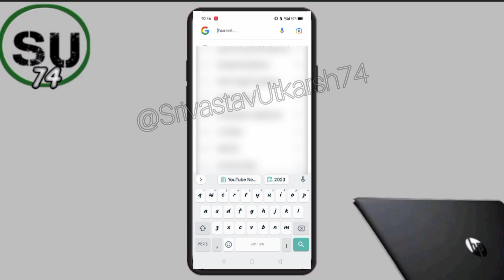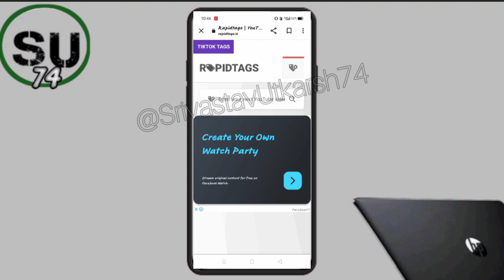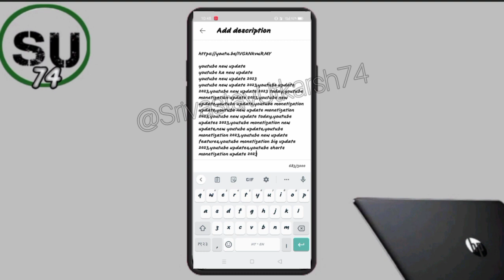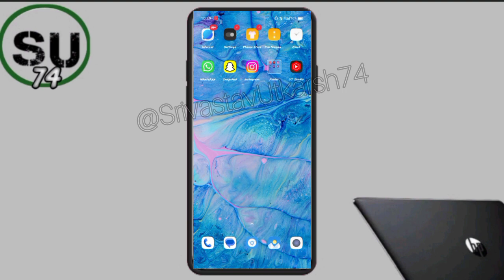Youtube Video Pe Tag लगाने Ka Shortcut Tarika | How To Add Tag On Youtube Video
Your Quaries

how to add tag youtube videos
how to find viral tags for youtube video
how to add tags in youtube video